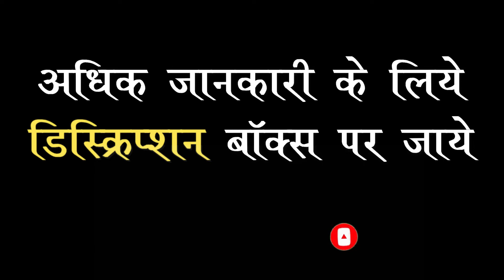शिर्डीत त्यांच्या मुलाच्या वाढदिवस साजरा केला ग्राहकाची प्रतिक्रिया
कार्यक्रम तुमचा व्यवस्था  आमची
 शिर्डीत प्रशस्थ  हॉल तोही आपल्या बजेटमध्ये .
 साजरे करा तुमचे आनंदाचे क्षण अगदी बिनधास्त आणि दिलखुलास पणे.
 🎯 अधिक माहितीसाठी त्वरित संपर्क करा
🎂 *वाढदिवसाची पार्टी
👩‍❤️‍👨 लग्नाचा वाढदिवस
💍 साखरपुड्याचा कार्यक्रम
👶🏻 बाळाचे बारसे
🌉अशा शुभकार्या साठी
तसेच
👔 कॉर्पोरेट मिटिंग
🪢 विविध संस्थांचे कार्यक्रम
🪘 भजनसंध्या
 या सर्व कार्यक्रमांसाठी आम्ही,
आपल्या सेवेत संपूर्ण सुविधासह उपलब्ध
✅ प्रशस्त पार्किंग
✅ प्रोजेक्टर
✅ माइक व स्पीकर
✅ वातानुकूलित प्रशस्त हॉल
✅ कार्यक्रमासाठी लागणारे इव्हेंट मॅनेजमेंट .
✅ आपल्या पाहुण्यांचे पुष्प देऊन स्वागत करणाऱ्या कन्या🧝🏻‍♀️
✅ आवश्यकतेनुसार 🥁 ढोल , तुतारी
 ✅ चहापान, नाष्टा, जेवण यांची सर्व सोय
एवढी सर्व जय्यत तयारी फक्त तुमच्यासाठी, आपल्या कुटुंबियांचा👨‍👩‍👧‍👦 व सहकाऱ्यांचा आनंद  वाढवण्याचे हक्काचे एकच ठिकाण  त्वरा करा, आजच आमच्याशी संपर्क करा.*
 आपल्या स्वागतास उत्सुक
हॉटेल साईछ्त्र बस स्टॅन्ड समोर शिर्डी.